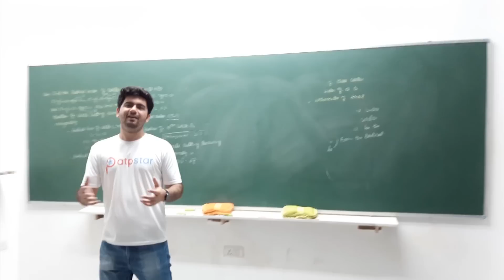ATP STAR Office Tour with Vineet khatri sir | Teachers day special